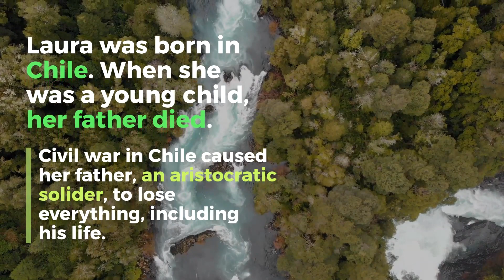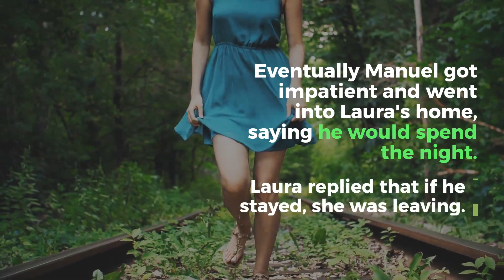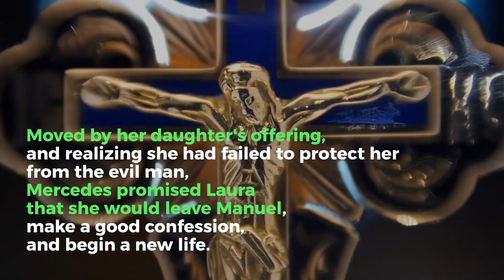Blessed Laura Vicuña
Learn about Blessed Laura Vicuña, the patron saint of young people and those with difficult family situations.